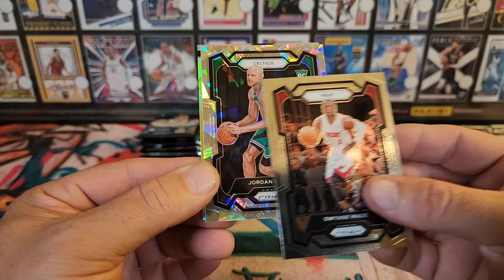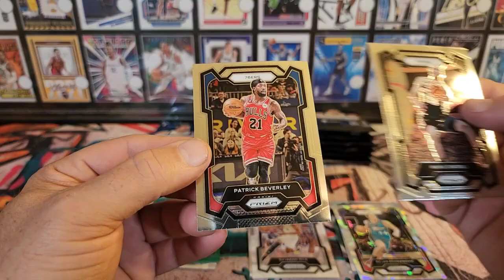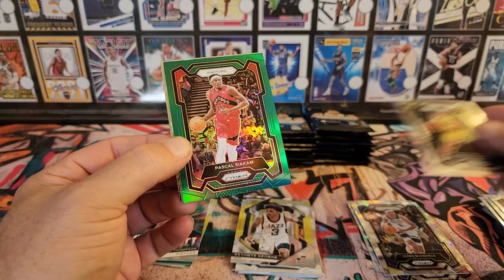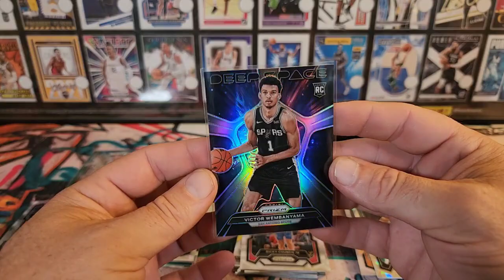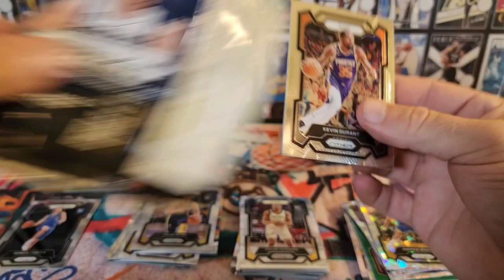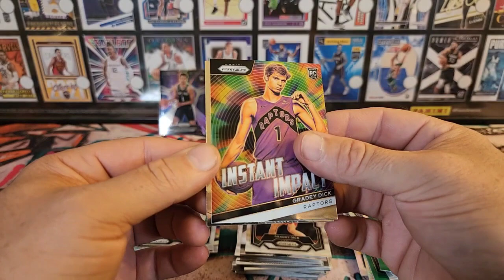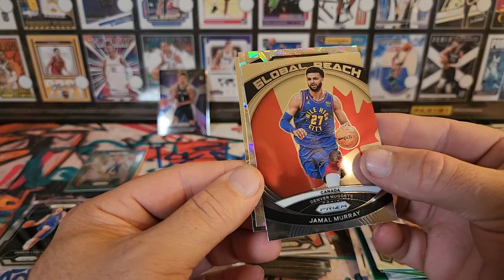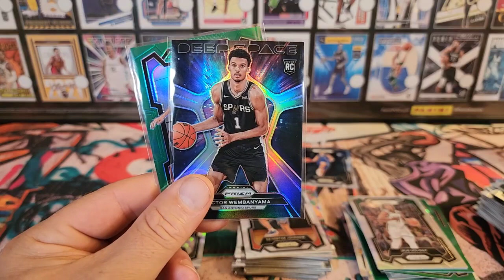🔥Wemby Silver?🔥 We Are Going Wemby Crazy!!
In today's video, we have Round 2 of 2023-24 Prizm Blaster Box opening. We are hunting Wemby Silvers